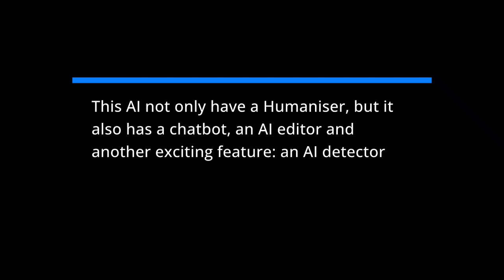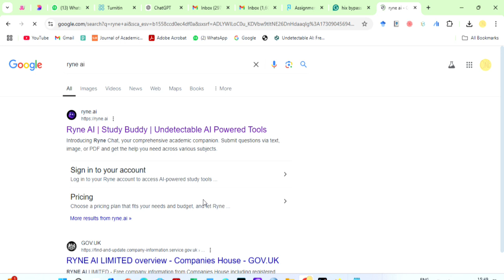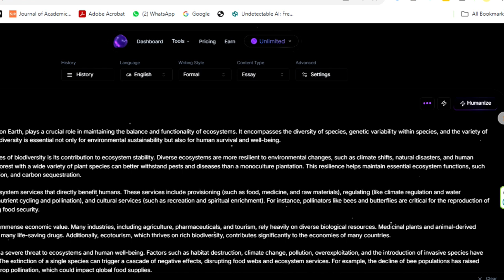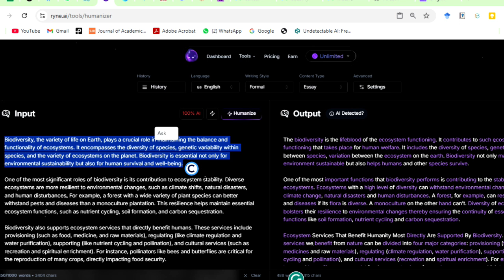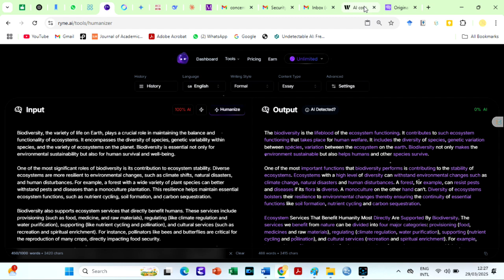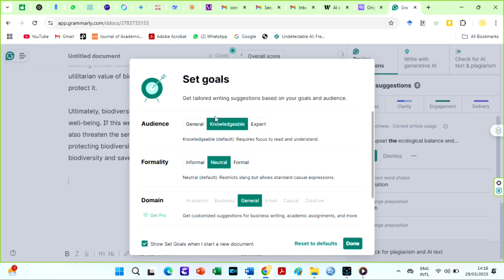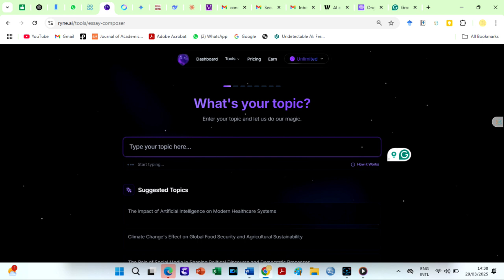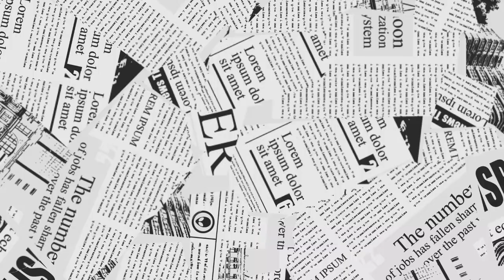How to BYPASS Turnitin, Originality nAI Detectors with Ryne AI Humaniser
This video will show you how to get away with AI detection in 2025 and beyond. I discovered another excellent AI humaniser that can ALWAYS bypass top AI detectors like Originality AI, GPTzero, Copy leaks AI detectors and others. This AI humanizer does not change the meaning of text and has very good grammar levels. In the comment section of one of my videos, someone talked about it and it less than two weeks, the comment had over 390 likes. If you are my loyal subscriber, you will know I love to try out educational apps and technologies. So I tried it out and I love it. This AI does not only have a Humaniser, but it also has a chatbot, an AI editor and another exciting feature: an AI detector that produces precise reports that GPTzero, Writer AI detector and ZeroGPT give. Watch every part of this video. You do not want to miss salient points on how to get rid of AI detection or how to get away with ai detection

how to get away from ai detector
 how to use chatgpt without being detected how to use chatgpt without being detected by  You will get exposed to the most effective strategy on how to get away with AI detection and introduce you to the best AI humanizer tools, including free options. We cover using Ryne AI to bypass 's AI detector, making it easier to ensure your content appears human-generated. Learn how to bypass AI content detectors for free and optimize outputs from tools like ChatGPT. Whether you’re looking for methods to bypass 's AI detection tool or need insights on how to pass AI detection checks, this guide has you covered. Discover powerful strategies for AI detection bypass using advanced AI detection tools and techniques to make ChatGPT and other AI content generation more human-like. Learn how to bypass AI content detection and bypass AI content detectors with effective AI rewriting tools and AI writing strategies designed for AI content humanization and authenticity. We also cover tips on humanizing ChatGPT text and humanizing AI text to create undetectable AI content. Perfect for those looking to blend AI content writing seamlessly with human-like text.

 Free  software tutorials
Top AI humanisers that work 100%  Best Ai Humaniser / Undetectable AI Tools ➜

🔥 More Helpful Videos:
👉 Four reasons your text is detected by Top AI detector | How do AI text detectors work

👉 Best Free Paraphrasing Tool for Android & iOS to Remove Plagiarism With no AI Detection in 2025

👉 How To Get Away With AI Detection & B¥PASS All AI Detectors | Ryne AI Humaniser with Essay Composer

👉 Ryne AI versus Stealthwriter | BEST AI HUMANIZERS to B¥PASS ALL Top AI detectors like Originality AI

Time Stamps
00:00 Introduction
01:01 Benefits of Channel Membership
01:27 About Ryne AI
02:09 How to get and Use Ryne AI bypass
03:36 Analysing the output of Ryne AI
05:05 Checking output on Quillbot
05:43 Checking output on WriteHuman
06:09 Checking output on Originality AI and Turnitin
07:04 Checking output on Grammarly
07:28 Other features of Ryne AI